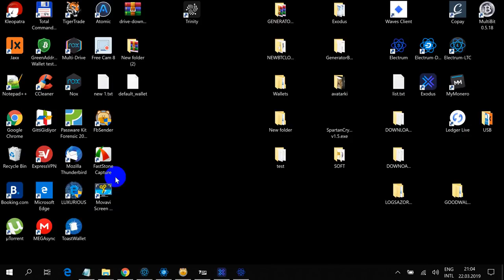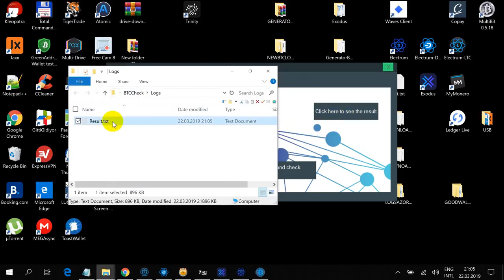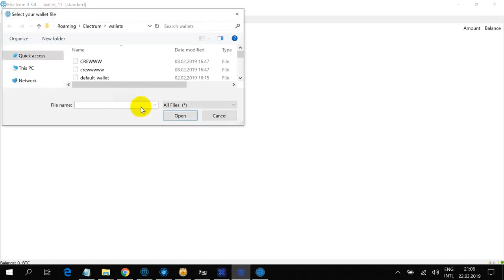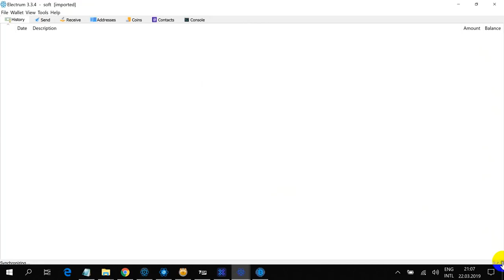Bitcoin Generator Private Key for blockchain 1999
password 1234